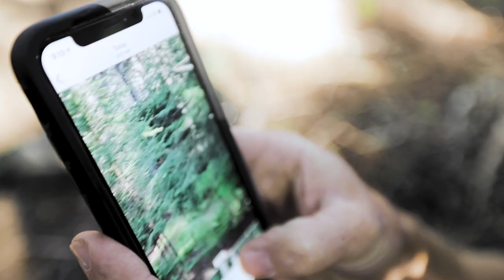218 POUND BUCK | Recovering A Giant Maine Buck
The Sea Bucks guys recover Bigfoot, which they arrowed in the previous episode. It proves a challenge, though. The old warrior doesn't go down easily.

Cold Front Creative Production